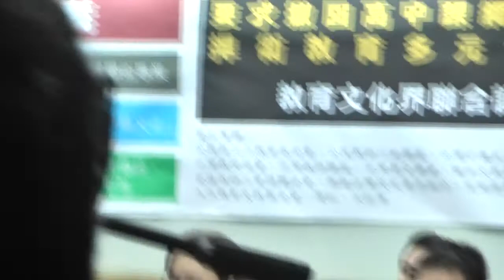2014.02.10 教育文化界要求撤高中課綱微調(二) 高中課綱委員談粗暴亂調